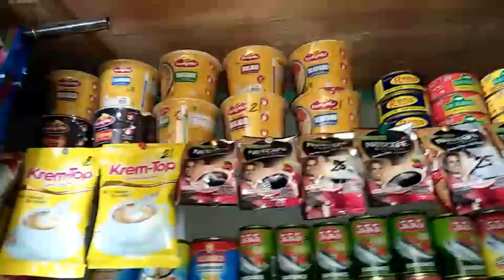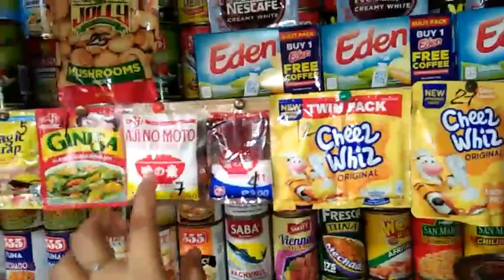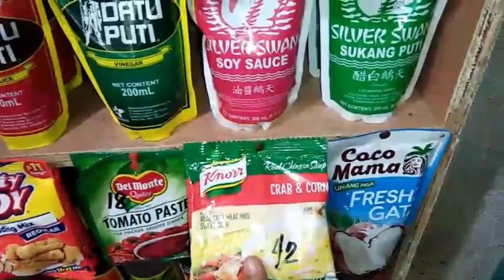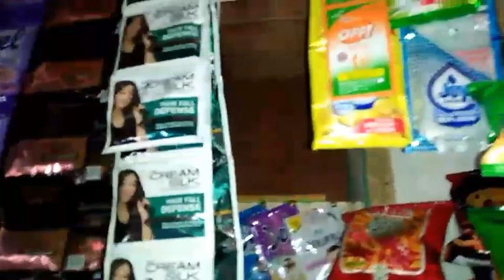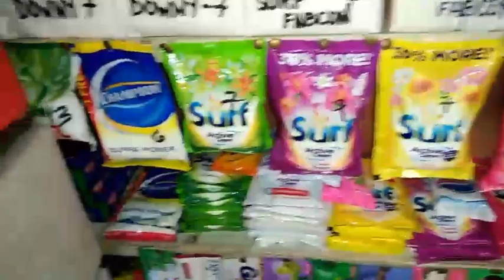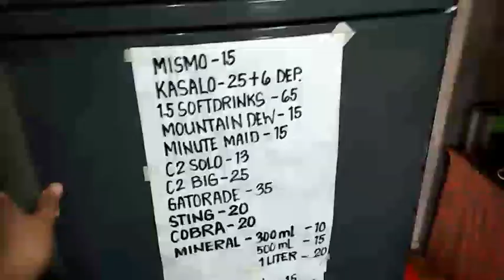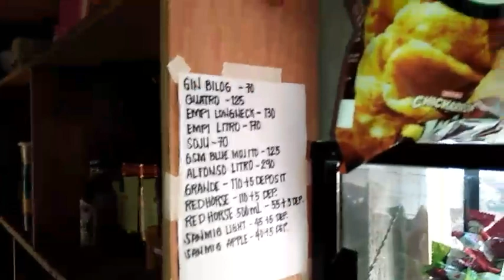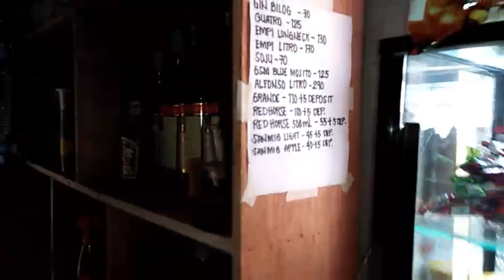SARI-SARI STORE PRICING SA LAHAT NG PANINDA KO + SARI-SARI STORE UPDATE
April 19,2022